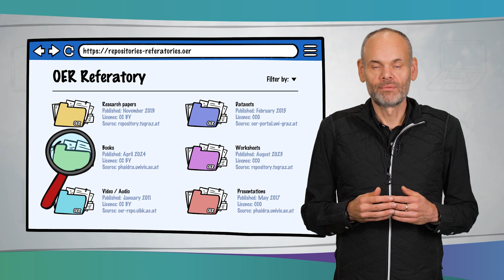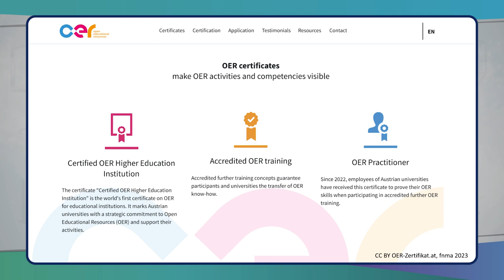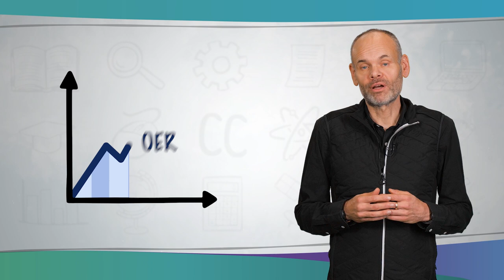Estratégias REA no Ensino Superior – Exemplo Áustria